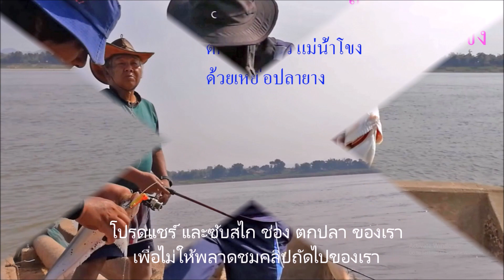เหยื่อเด็ดสำหรับ ตกปลาเบี้ยว How To Fish Crankbaits (Bass Fishing Tips) - Catching fish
ตกปลาหมายธรรมชาติที่ แม่น้ำโขงนครพนม ตกปลาเบี้ยว หรือชาวบ้านเรียกว่าทางภาคอีสาน "ปลาขบ" Catch fish with  Crankbaits ,How To Fish Crankbaits (Bass Fishing Tips)